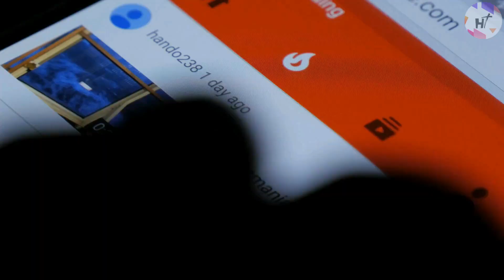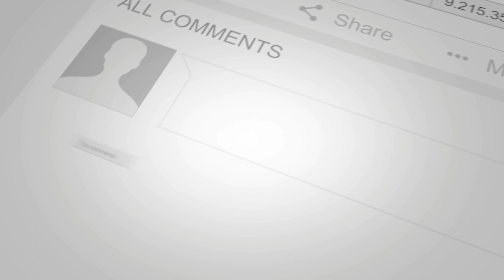A Genius Invention Revolutionized Transportation of Gas on Gigantic Ships | LNG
If fueling choppers in the air seems to be a very challenging task, consider transporting gasses on massive ships! If you are as curious how these giant sea vehicles fuel themselves, you just landed on the right video. The most popular method of transporting gas is by far shipping it abroad. Transporting these gasses by ship is frequently the preferred, and in some cases the only, option when plants and fields are located in remote places. In order to facilitate the transportation of gas between the liquefaction plant and the site of regasification, these gas ships serve as a crucial link in the gas value chain. Want to know more about what this gas is?

Join us in this video to examine some of the trickiest strategies for transporting fuel through the busiest shipping lanes in the globe!

Also check our other video about "How US Navy Sailors Go Shopping Inside An Aircraft Carrier"